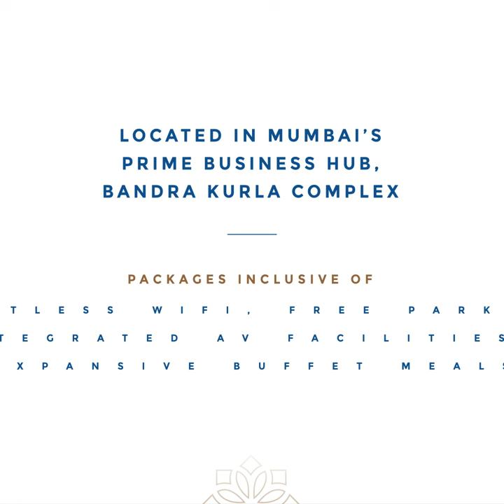Meeting Packages | Jio World Convention Centre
Enhance your meeting experience at Jio World Convention Centre with our ‘Convene’ and ‘Connect’ meeting packages, including integrated AV amenities, limitless WiFi, free parking, and an expansive buffet crafted by our world-class chefs.